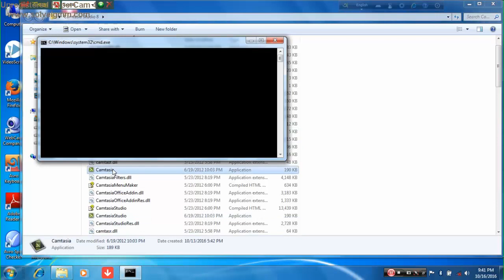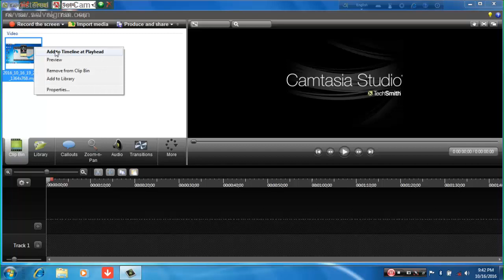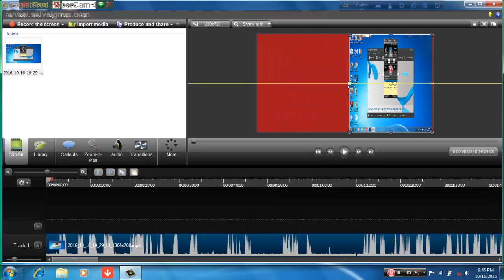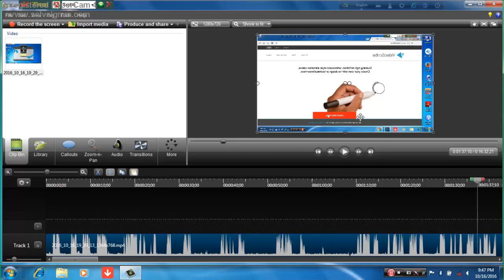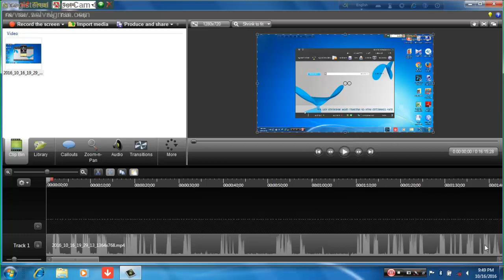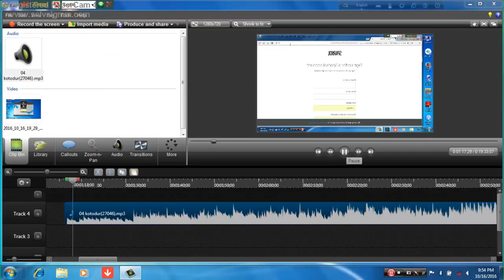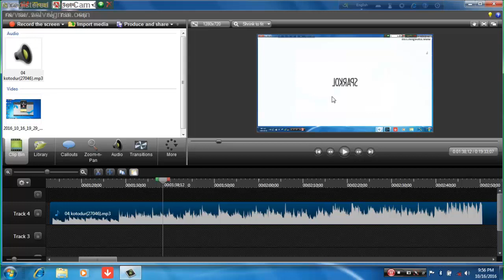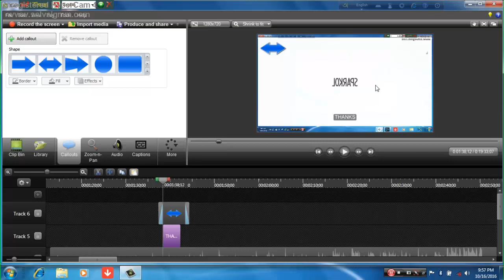HOW TO EDIT YOUR VIDEO BY CAMTASIA. HOW TO USE COPYRIGHT VIDEO IN YOUTUBE CHANNEL-BANGLA TUTORIAL.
HERE YOU CAN EDIT YOUR VIDEO  BY CAMTASIA AND USE COPYRIGHT VIDEO INTO YOUR YOUTUBE.